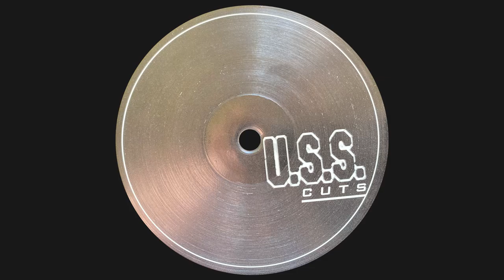Joey Jeremiah - Beatem Up (1999)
Wanna support me? (Would be greatly appreciated)

Love, peace & house!